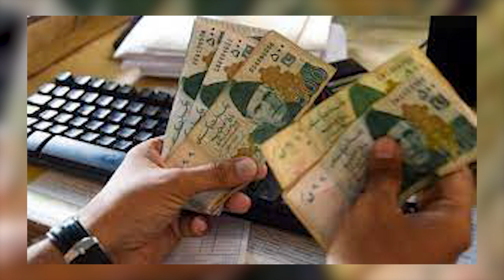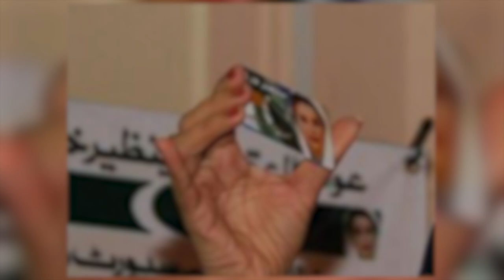Budget 2023 important news (for Poor People)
ABOUT VIDEO:
In this video, I have told that Prime Minister Shahbaz Sharif has announced the release of a relief package for the poor people in the 2023 budget, through which deserving women will also benefit from the Benazir Income Support Program along with doing business. Loans will also be given and so on